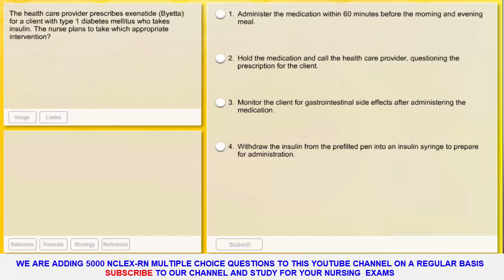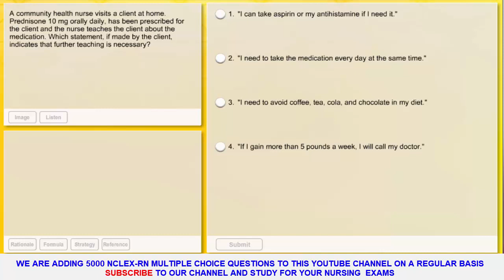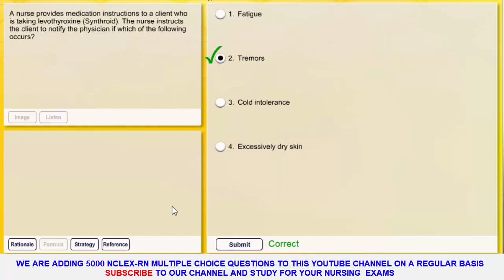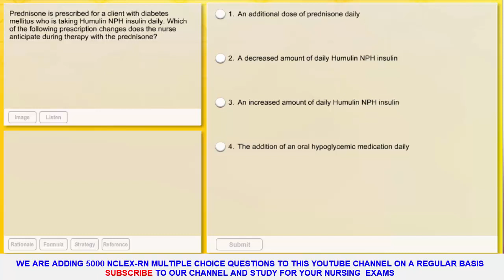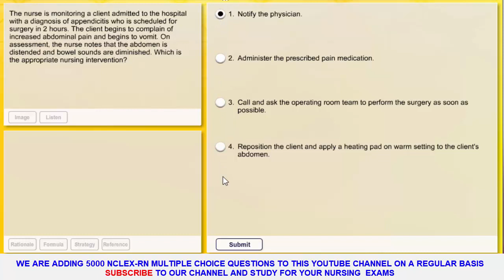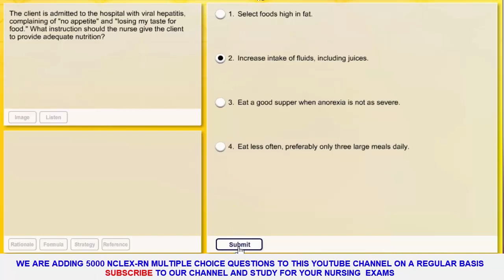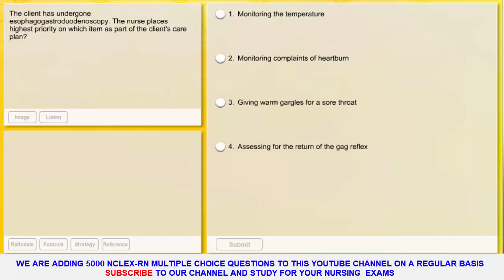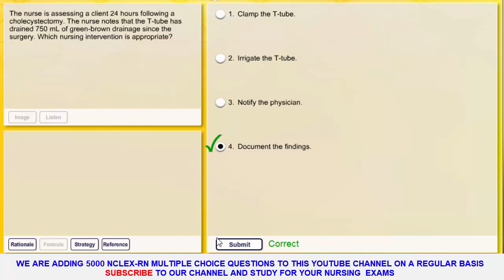HAAD EXAM QUESTIONS FOR NURSES 2018/2019 // DHA EXAM PREPARATIONS FOR NURSES 2018 PART 30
WATCH OUR PREVIOUS VIDEOS BELLOW